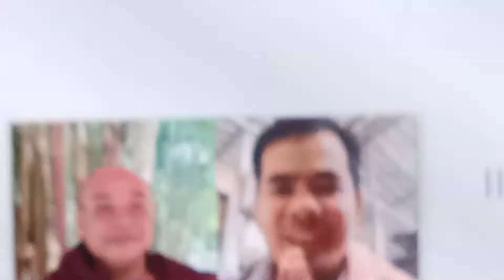Progressive Youth in Thailand (Part 3) ထိုင်းနိုင်ငံရောက်တိုးတက်သောလူငယ်( အပိုင်း ၃)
Progressive Youth in Thailand (Part 3)
ထိုင်းနိုင်ငံရောက်တိုးတက်သောလူငယ်( အပိုင်း ၃)

Improving the lives of migrant workers;  Not to be subjugated abroad;  Contemporary Thoughts on Successful Liberation  May they be good-hearted, knowledgeable, and open-minded.

(အပိုင်း၃)

  ရွှေ့ပြောင်းအလုပ်သမားများဘဝ တိုးတက်အောင်မြင်ရေး ၊ နိုင်ငံခြားတွင်အနှိမ်မခံရရရေး ၊ အောင်မြင်လွှတ်မြောက်ရေးအတွေးများ လေ့လာဆွေးနွေတင်ပြထားသည် ။ စေတနာကောင်းသောသူ အသိရိှသောသူ အမြင်ကျယ်​ေ၉ာအသိ သိပညာ ညာဏ်ဖြစ်ကြပါစေ ။
  ဗုဒ္ဓဂုဏ်ရည်သာသနာသောင့်ရှောက်ရေးအဖွဲ့